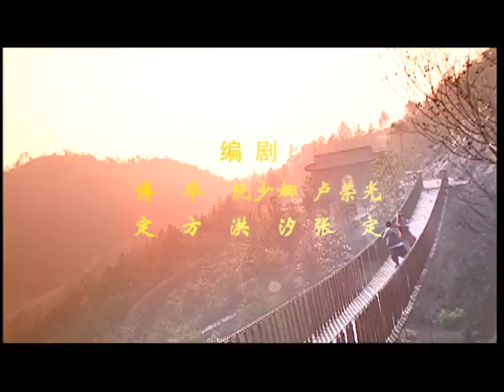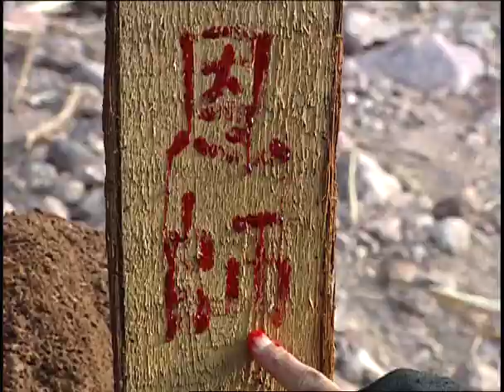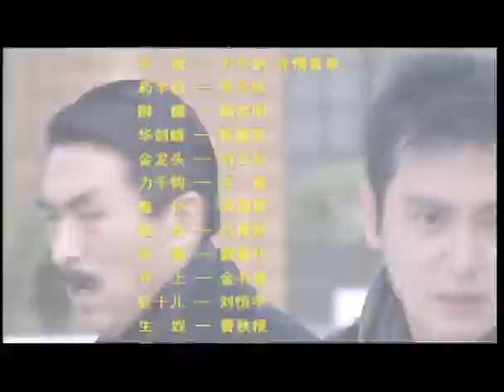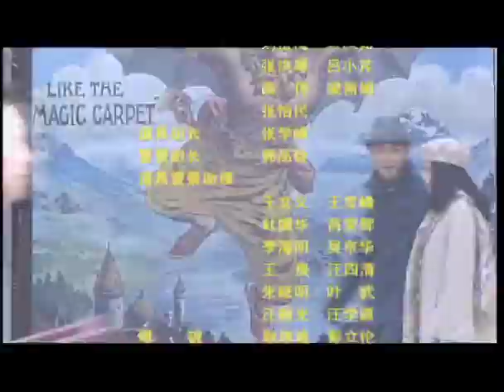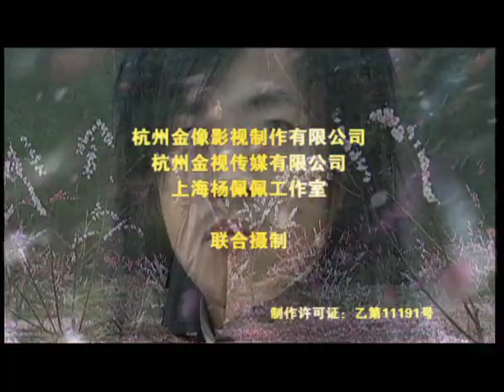【Legend Of Hero 中华英雄】 EP02 主演：何润东 ，安以轩，蓝正龙，秦 岚，郑国霖，陈冠霖，刘卫华，李立群，冯绍峰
华英雄误入“死林”，幸被生奴所救，并被剑术大师金傲收为弟子，苦练剑术。华英雄动员大家一起返回矿场解救华工，和大害等激战，师父金傲不幸遇害，华英雄领着金傲的弟子生奴及鬼仆，带着华工，逃离龟岛。在港口，华英雄仗义救了唐人街黑道少主金太保，金太保为报答华英雄，答应带众人去美国。而在玉溪村，洁瑜帮助被福才欺侮的小玉接生，在慕西的帮助下小玉才得以脱险，洁瑜为感激慕西的帮助到慕西家做他的助手。